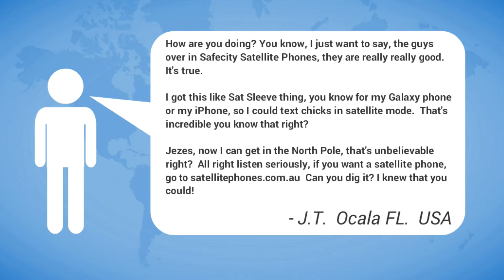satellite phone plans review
Another testimonial from a popular satellite phone customer who loves our satellite phone plans :-)

Choosing from the many satellite phone plans available in Australia

Buying the best satellite phone handset at the best possible cost is only one part of your total satellite communication experience.

The second part, and equally an important one, is to select the right satellite data plan from the hundreds of satellite phone plans available.

Satellite communication is a multi million dollar business, there are few providers and competition is really minimal if you compare other markets.  There are few companies that can provide a satellite service, namely Inmarsat, Iridium, Globalstar and Thuraya.

Some of these providers are limited by areas of coverage, Iridium being the only one really world wide coverage satellite communication provider.

So it is understandable that prices of both handsets and satellite phone plans have remained high.

The arrival of Thuraya a progressive and dynamic manufacturer of satellite phones and satellite data services has certainly caused the “giants” to produce better, more modern phones and even to look at becoming more competitive with satellite phone plans.

Dealers that are locked with one satellite data provider by contract cannot offer “the best deal on satellite phone plans”  they can only offer you what they are allowed to offer.

Safecity is an independent dealer.  We have resisted the pressure to sign up exclusivity contracts and will continue to do so.  Therefore, we are truly able to offer you the best possible price on sat phones as well as securing the best possible data service plans and satellite phone plans for your specific needs.
Another advantage of buying your satellite phone and satellite data from us is that we are able to offer you an Australian mobile number that you can use with your satellite phone or satellite adapter.

This means huge savings in satellite call costs to your callers as well as the convenience of having a short easy to remember more natural number.